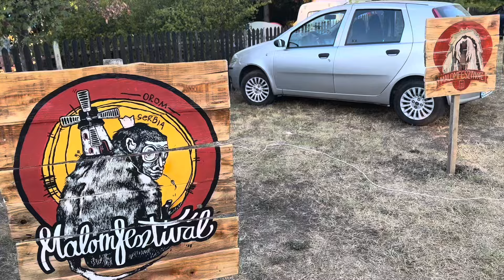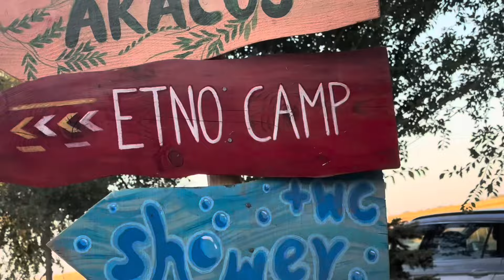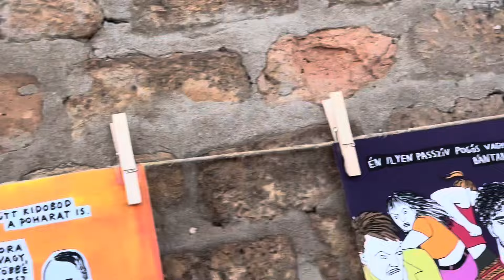Malomfesztivál, Orom, 08-10. avgust 2024.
“Cilj ovogodišnjeg Malomfestivala (Festivala "Vetrenjača”) je da izbriše granice.
Svaku granicu: unutrašnje, međuljudske i između država.
Pored ovog, festival hoće da pokaže netaknute vrednosti, lepote Srbije, Vojvodine – jedno stanje u kom je vreme malkice stalo, sporije otkucava sat, gde se, u beskrajnom horizontu spajaju nebo i zemlja, gde ćemo jedna tačka moža biti ti i ja.
Pored vetrenjače.”